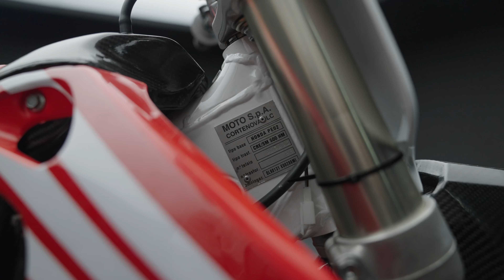PURTROPPO È FINITA RAGAZZI! GRAZIE DI TUTTO, CI VEDIAMO! OGNUNO DI VOI È STATO FONDAMENTALE!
SI RAGAZZI , È ARRIVATO IL MOMENTO DI SALUTARVI, GRAZIE DAVVERO AD OGNUNO DI VOI!

Grandi raga! Ovviamente questo non è assolutamente un addio ma un arrivederci a settembre In questo speciale video, voglio esprimere la mia più sincera gratitudine a ognuno di voi. Grazie per esservi uniti alla  community, per il sostegno, l'entusiasmo e l'incoraggiamento ed i feedback che mi donate. Senza di voi, questo canale non sarebbe quello che è oggi. Siete una fonte infinita di ispirazione e vi ringrazio di cuore per esserci sempre stati vicini. Continuerò a lavorare sodo per portarvi contenuti che vi divertano, informino e coinvolgano. Grazie ancora, siete i migliori! 🙏🎉"

Formiamo la più grande famiglia d'Italia con un semplice click che , però, racchiude tutta la passione che ci distingue e contraddistingue dagli altri.

Come sempre, ci vediamo presto, Buone vacanza a tutti siete grandi !